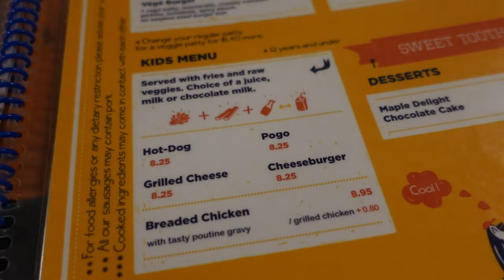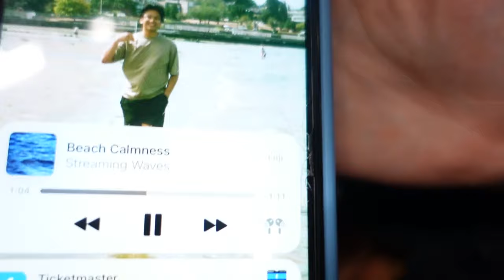going to a concert with my best friend. *montreal pt.1*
a video where i bring you along on the trip i went on with my friend to go see a hozier concert in montreal :))

love ya

xo,
gab